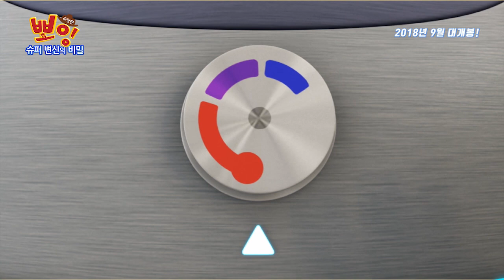놀이터 구조대 뽀잉 시즌2 - 7화 똑똑하게 청소하기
[놀이터 구조대 뽀잉 시즌2]
7화 똑똑하게 청소하기

2018년 9월!
뽀잉 '슈퍼 변신의 비밀'
극장판이 개봉합니다.

[크레이지버드스튜디오 홈페이지]